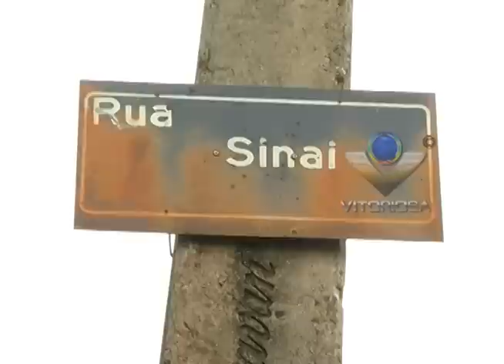Fim de semana violento - Uberlândia registra 5 homicídios